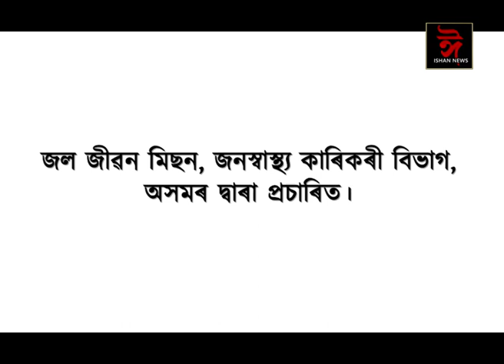ৰাহুল গান্ধীৰ পদ খাৰিজ কৰাক লৈ প্ৰতিক্ৰিয়া মুখ্যমন্ত্ৰী হিমন্ত বিশ্ব শৰ্মাৰ